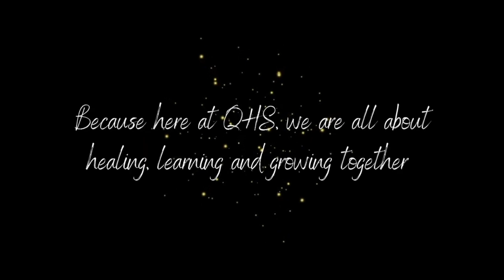The Prequel Featuring Karin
The PREQUEL is your story - prior to the QArc - your Arc transition of FROM - TO.

This is a Quantum Shift and we want to know what's important to YOU.

This will be held as your BACK STORY and become a part of MY FIRST DAYS.

to download instructions and upload your video.

Enjoy Karin's story.